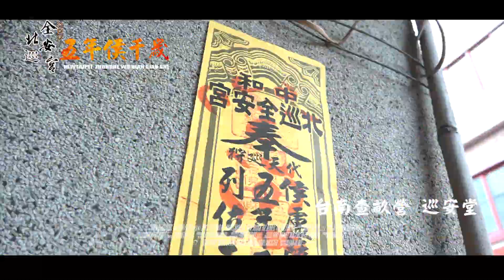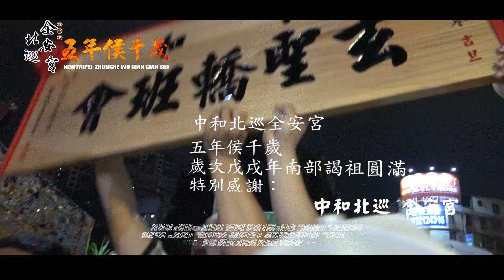中和北巡全安宮五年侯千歲2018南部謁祖片頭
中和北巡全安宮
五年侯千歲
歲次戊戌年南部謁祖圓滿
特別感謝：

桃園合義社
中和玄聖轎班會
成豐冷凍
南興禮儀公司
嶸騰冷凍有限公司
旭科應用材料公司
北巡太子宮
達康影音
彰化大城-義天壇
旻源帝君會
查畝營巡安堂
和美親友
土庫親友
桃園親友
三峽親友
群威通運有限公司
宜暉通運有限公司
賜達輪業社
板橋恩庭會
菓林五王堂
北巡全安宮管理委員會
北巡侯王會
葫蘆福祿會
錄影奉獻 許兆廷 許鈞傑 黃筱蕓